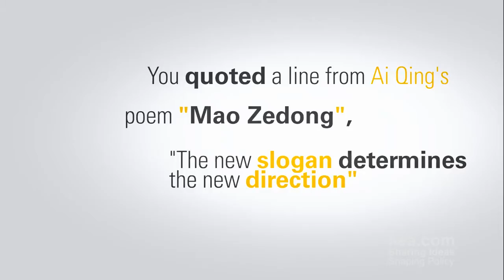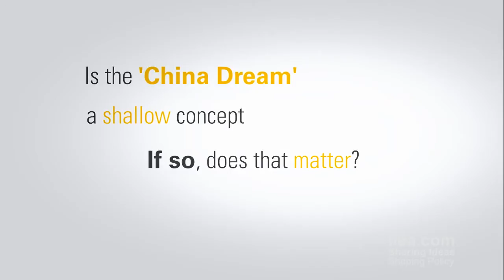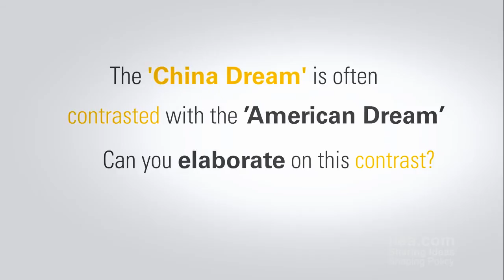Visions of the Future of China - Prof. William A. Callahan - 04 Sep 2013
Prof. William A. Callahan on Visions of the Future of China.

In a speech at the IIEA, Ireland, Prof. Callahan presented several scenarios for the future of China by exploring the grand aspirations and deep anxieties of a broad group of public intellectuals. Stepping outside the narrow politics of officials vs. dissidents, Professor Callahan examined what a third group of "citizen intellectuals" think about China's future and will reflect on how China's new generation of twenty- and thirty-year-olds is creatively questioning "The China Model" of economic development.

You can download the audio podcast of the full speech

After the keynote speech Professor Callahan took some time to conduct this interview.

About the Speaker:

Professor Callahan holds the Chair of International Politics at the University of Manchester (UK), and starting in September 2013 he will be Professor of International Relations at the London School of Economics. For the academic year 2012-13, Prof. Callahan was Visiting Research Professor at the Asia Research Institute, National University of Singapore. His research examines the interplay of ideas and policy in China and Asia, and considers the overlap of domestic and international politics. Prof. Callahan is the author of a number of books including China Dreams: 20 Visions of the Future (Oxford, 2013), China: The Pessoptimist Nation (Oxford, 2010), Cultural Governance and Resistance in Pacific Asia (Routledge, 2006) and Contingent States: Greater China and Transnational Relations (Minnesota, 2004).